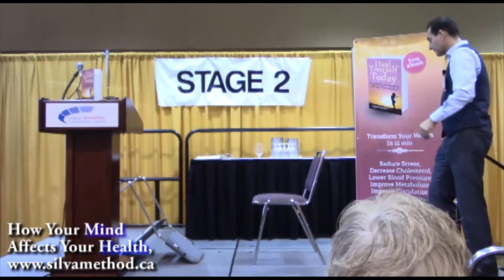Using your mind to accelerate healing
Everything starts with your thoughts. Psychoneuroimmunology is a new field of science which is now proving how our thoughts affect our immune system and ultimately our health. The placebo effect, the power of mind is greater than you can imagine. This video explains how you can access these powerful states and create a real powerful result for yourself.

Download my Free Guided Meditation on Living Abundant Life (Centering Exercise)

Join me for a free LIVE session (Experience the Silva Method)